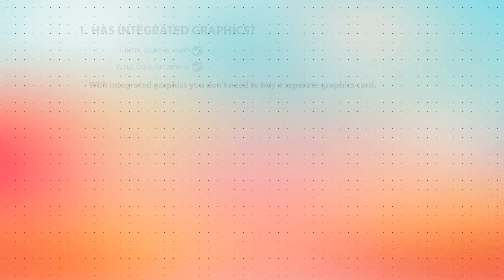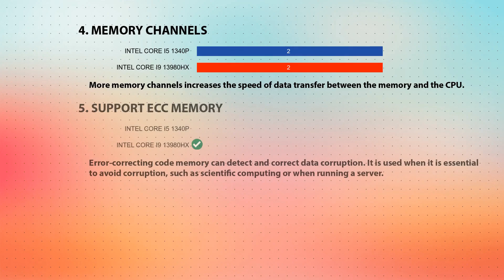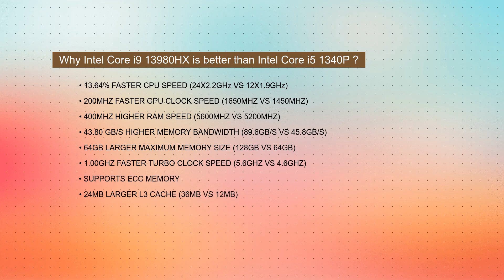INTEL Core i5 1340P vs INTEL Core i9 13980HX Technical Comparison